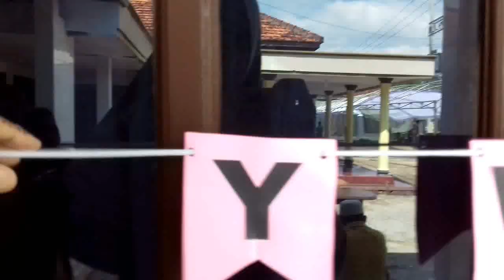MEMASANG BACKDROP PAPER FLOWERS || Farida FR Wedding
Hai guys udah lama ya aku gak upload video  Nah kali ini aku mau upload video backdrop di acara nikahan ku
Tapi yang memasang backdrop ini adalah temenku ya
So buat kalian yang penasaran Just keep on watching

Tonton Juga